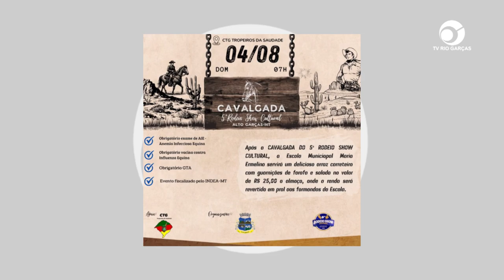5° RODEIO SHOW: CAVALGADA SERÁ ACOMPANHADA PELO INDEA MT, APÓS PERCURSO HAVERÁ VENDA DE ALMOÇO